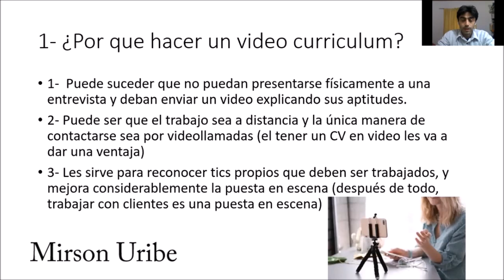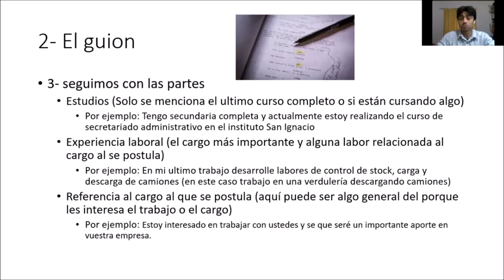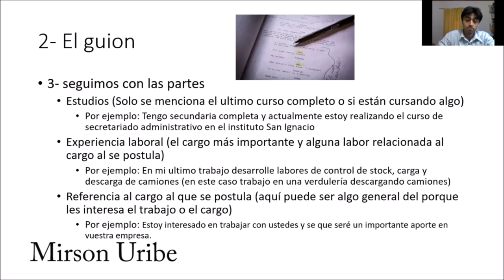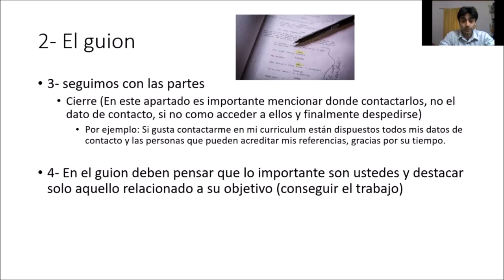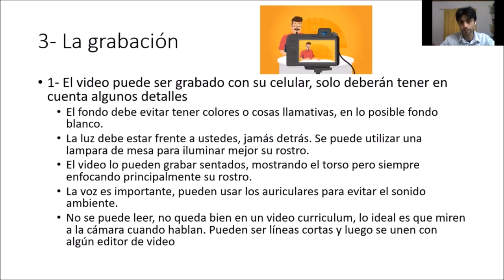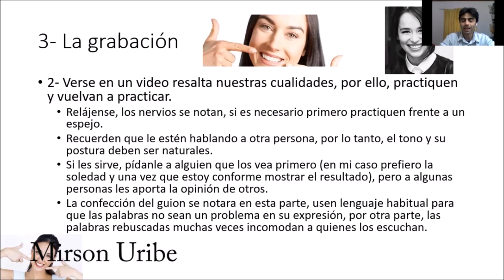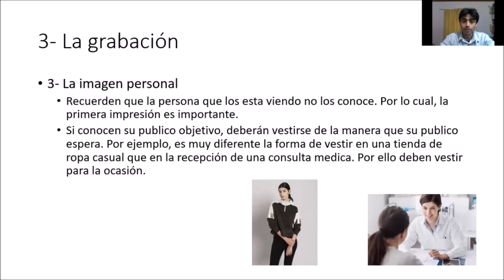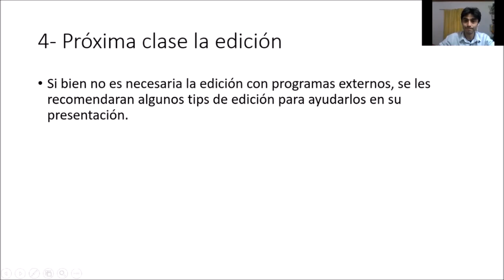Tips para la grabación del vídeo curriculum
Parte de una clase dictada en el Instituto San Ignacio. Trata sobre la elaboración del guion para presentarse por vídeo a una empresa (vídeo curriculum), por ejemplo:

Guion sencillo. Sin experiencia laboral.

Hola que tal, mi nombre es Armando Bardo, este vídeo tiene como finalidad postularme al cargo ofrecido en su empresa.
Tengo 18 años, tengo secundaria completa y actualmente estoy realizando el curso de secretariado administrativo en el instituto San Ignacio, entre las habilidades que he adquirido puedo mencionar conocimientos generales en informática, Excel, Word y software contable. (También he aprendido pautas generales de marketing , contabilidad, trato con el cliente y los trabajadores.)
Estoy interesado en trabajar con ustedes y se que seré un importante aporte en vuestra empresa.
Si gusta contactarme en mi curriculum están dispuestos todos mis datos de contacto y las personas que pueden acreditar mis referencias, gracias por su tiempo.

Lo que esta encerrado entre paréntesis () es una ampliación en caso de no tener experiencia laboral, es decir compensa las capacidades que se requieren.

Muchas gracias, ¡comparte y comenta!

Este material digital es de carácter didáctico y sólo puede ser utilizado dentro del núcleo familiar, en establecimientos educacionales, de beneficencia u otras instituciones similares, y siempre que esta utilización se efectúe sin ánimo de lucro.

Todos los derechos pertenecen a los titulares del Copyright.
Cualquier otra utilización de este material digital para otros fines que no sean los expuestos anteriormente es de entera responsabilidad de la persona que los realiza.